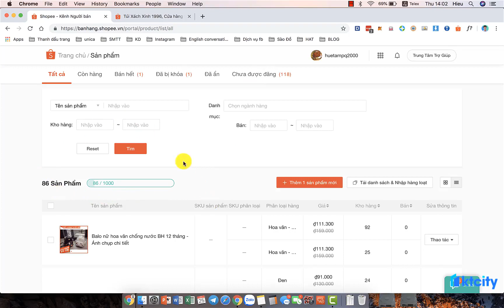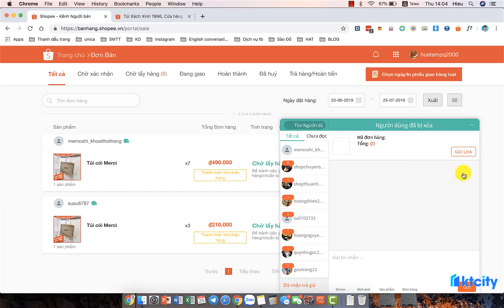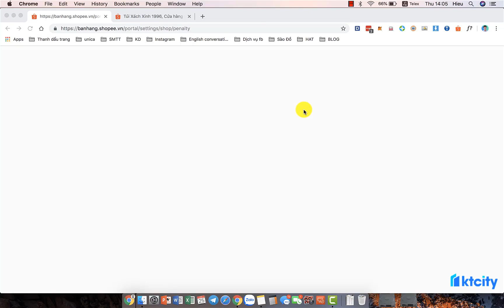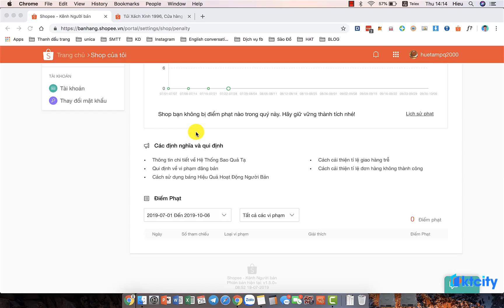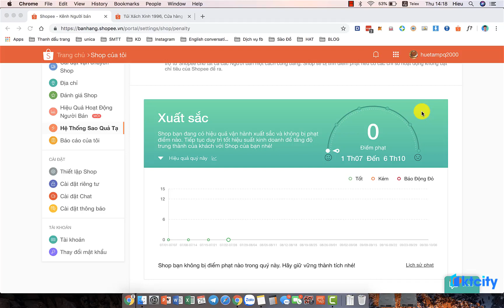Bài 19 Tìm hiêu về sao quả tạ